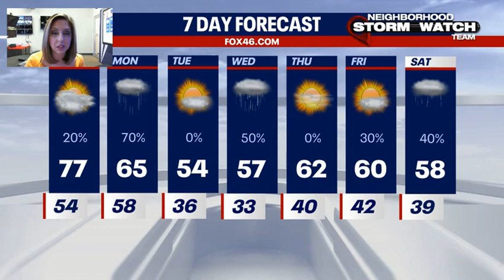Saturday Evening Forecast, Feb. 27. 2021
It will be mostly cloudy and mild overnight with an isolated shower possible. Watch for areas of fog overnight and early Sunday morning causing reduce visibility in many locations.